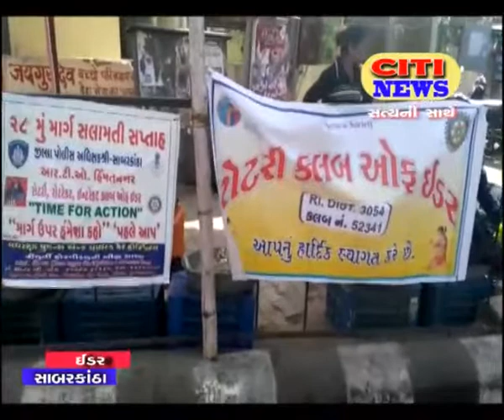idar 4.2.18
ઇડર ખાતે આર.ટી.ઓ. હીમતનગર અને ઇડર પોલીસ સ્ટેશન દ્વારા ૨૮મા માર્ગ સલામતી સપ્તાહની ઉજવણી કરવામા આવી
રિપોર્ટ - રાજેશ ચાવડા - ઈડર
સિટી ન્યૂઝ - હિંમતનગર
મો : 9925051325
part _ 2